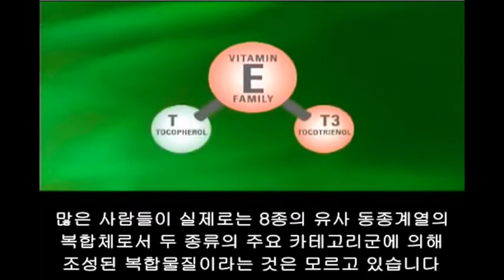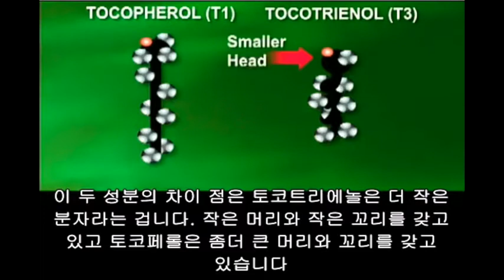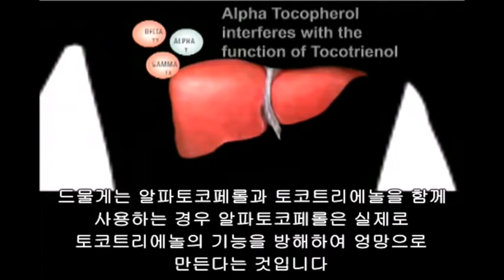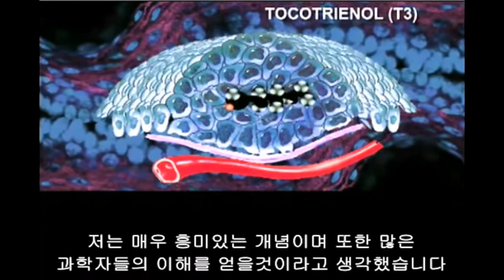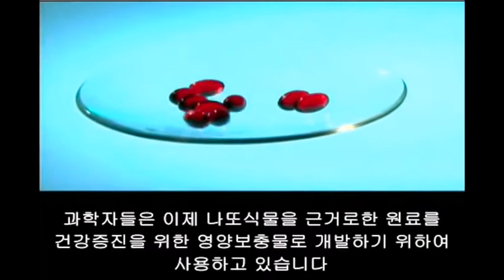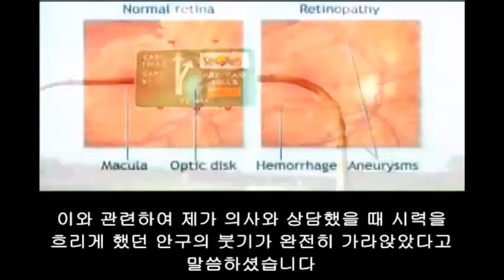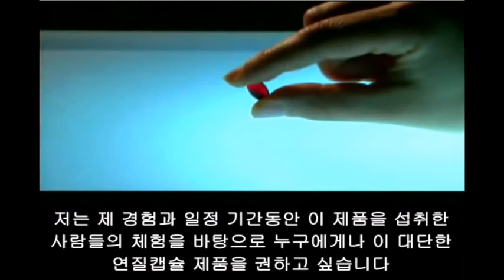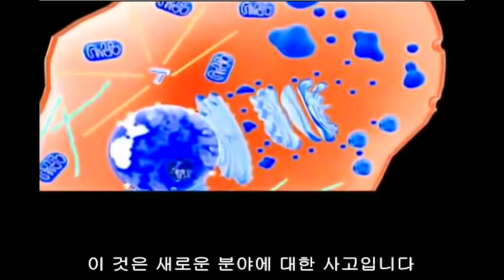Kyani Sunset - Tocotrienol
토코페롤과 토코트리에놀 의 차이점
토코 트리에놀의 효능